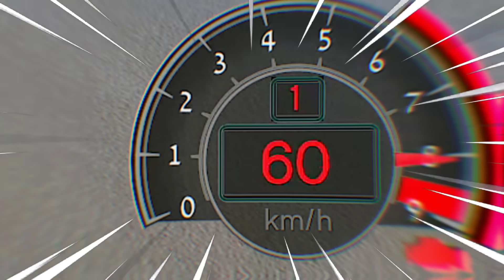FINDING The FASTEST SUPERBIKE From MY WORLDS MOST EXPENSIVE BIKE COLLECTION in GTA 5 with CHOP & BOB